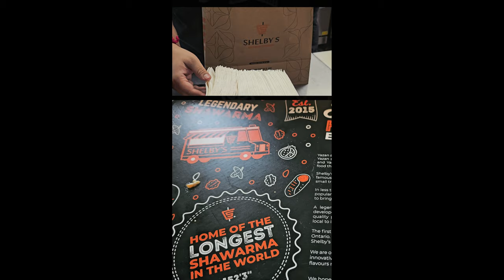SHELBYS SHAWARMA - GTA · HAMILTON REGION · NIAGARA REGION · QUEBEC. LONDON. DOWNTOWN.